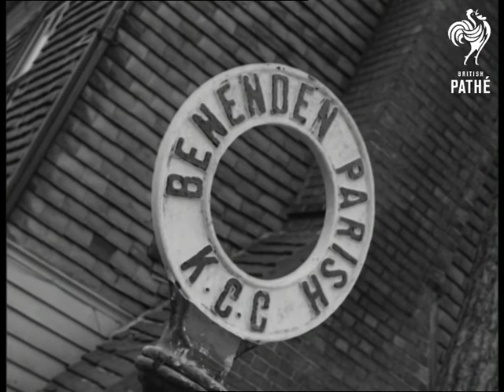Selected Originals - Princess At School (1963)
Selected originals (offcuts, selected scenes, out-takes, rushes) for story "Princess at School" - 63/77.

Benenden, Kent.

Various shots of Benenden School and grounds. LV. King Hussein of Jordan walking with his young sister Princess Basma and several other people. Several scenes of the Queen Elizabeth II and Princess Anne in the school grounds. Two scenes, school. SV. King Hussein. GV. Village church. GV. Village street leading to school. CU. Tuck shop sign - sweet shop. CU. Benenden Parish sign. GV. Village street - from school. Various shots of crowd waiting for Queen outside main gate.
 FILM ID:1774.3